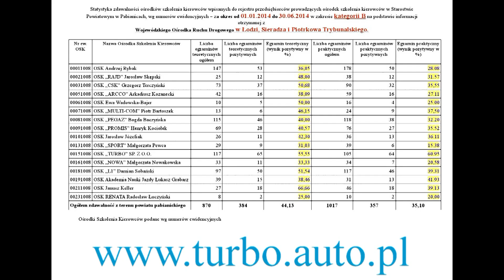Skręt w lewo z Maratońskiej w W.Janke WORD Łódź Maratońska z OSK TURBO Pabianice